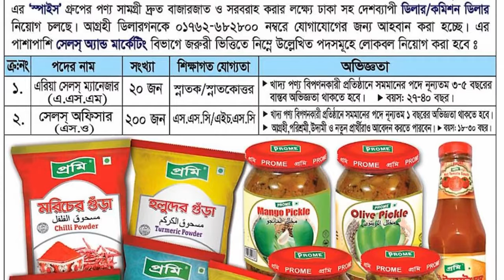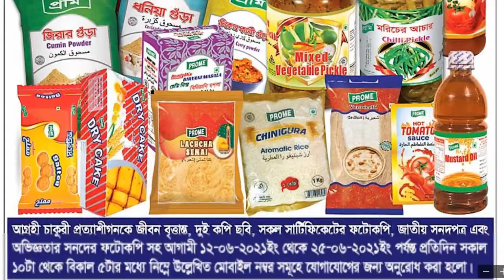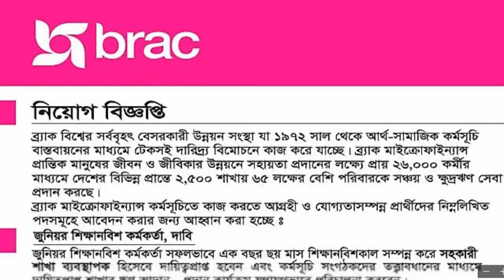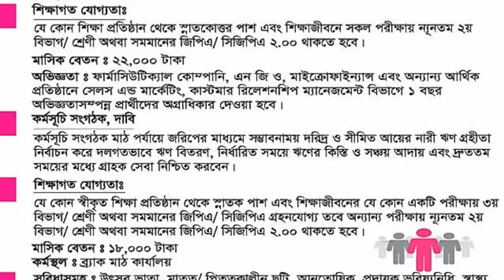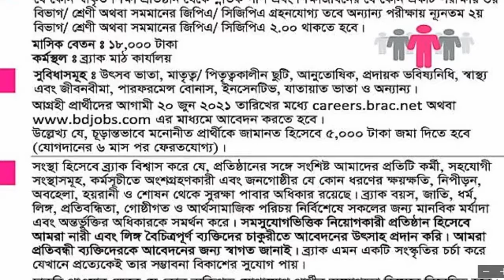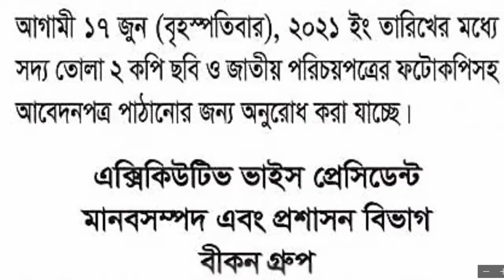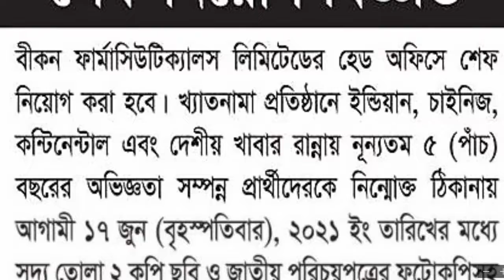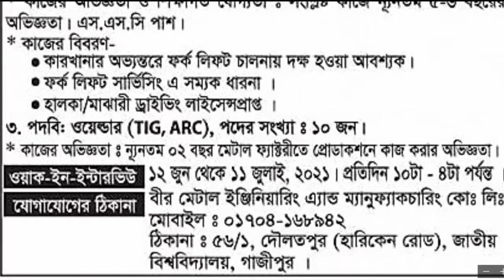এ সপ্তাহের সেরা চাকরির খবর । Weekly Best Job News 11 June 2021 । bdjobstube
Weekly Job Newspaper Weekly Best Job News